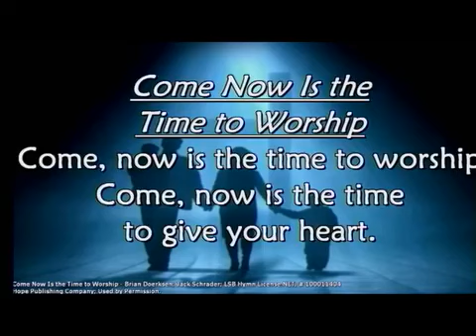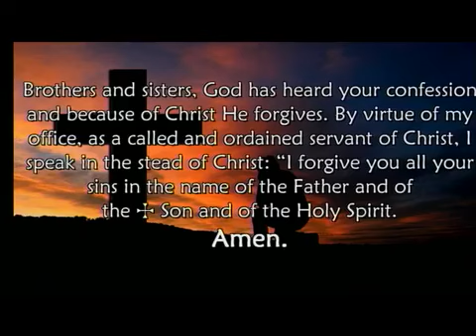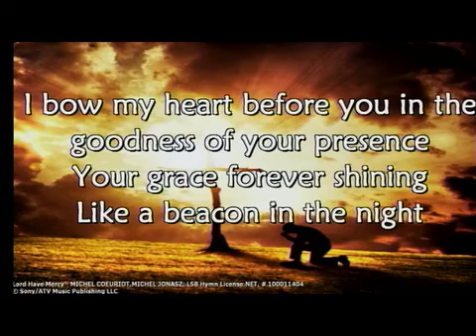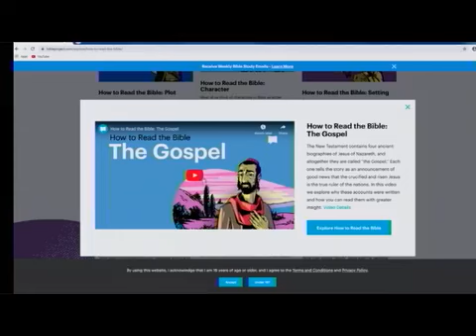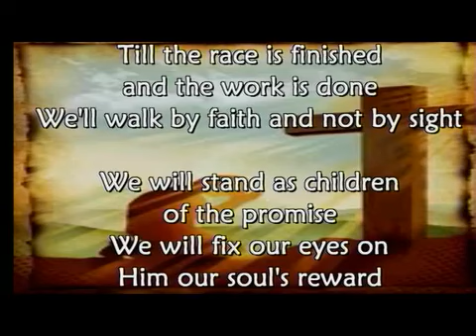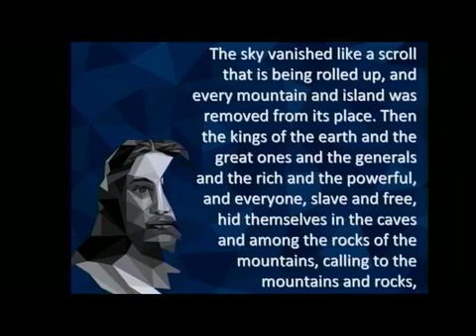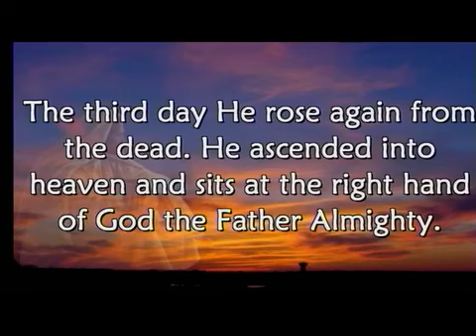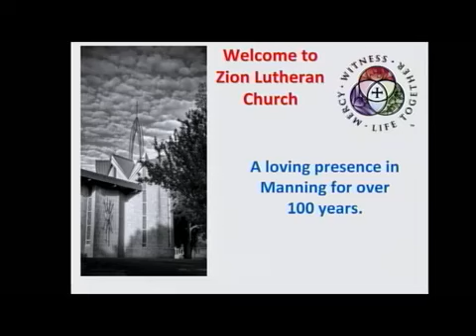November 15 2020